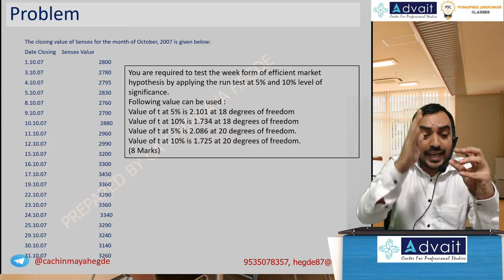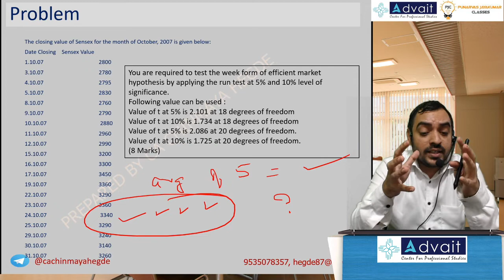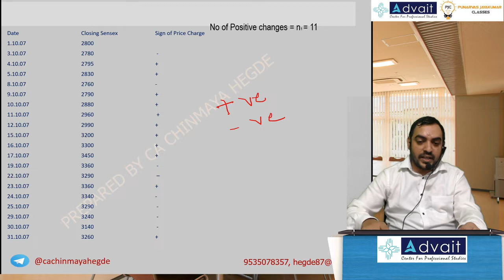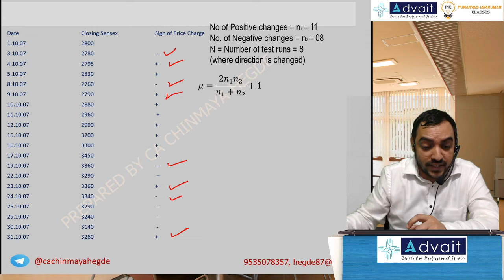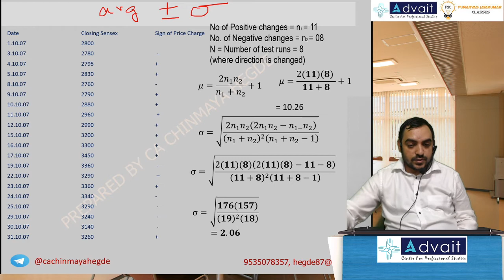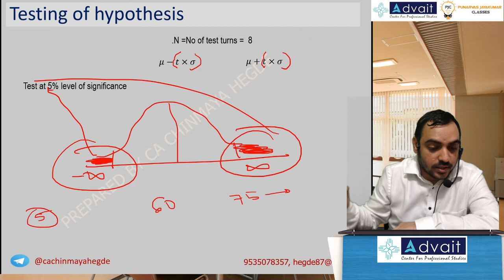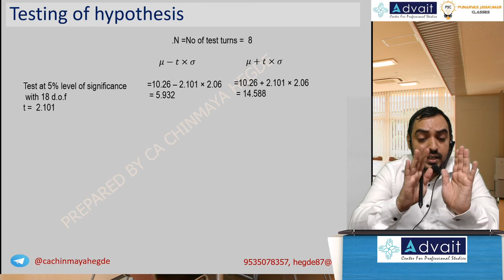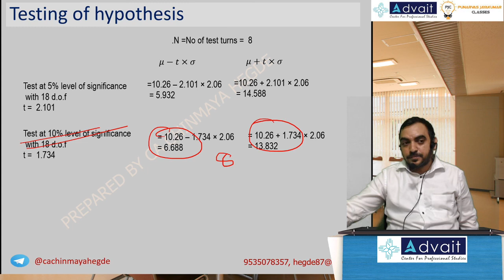Run Test | Efficient Market Hypothesis | CA FINAL SFM| CA CHINMAYA HEGDE